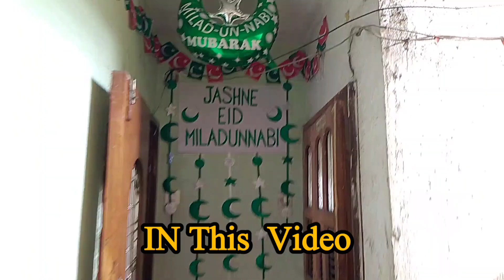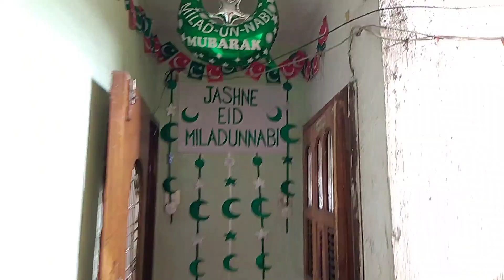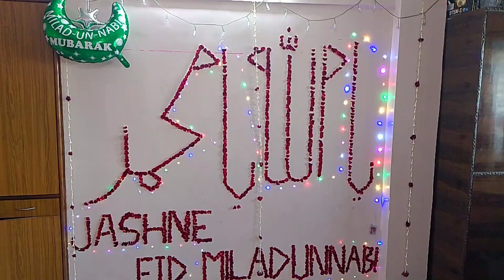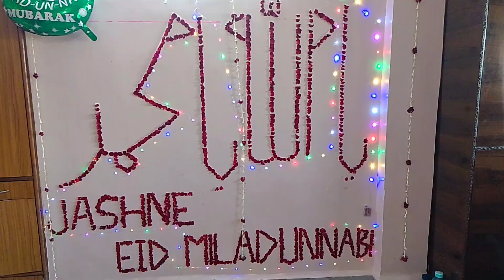Eid Miladun Nabi Home Decoration|| Jashne Eid Miladun Nabi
Jashne Eid Miladun Nabi Home Decoration by flower 🌹🌹🌹 and glitter papers and chart paper 🗞️🗞️